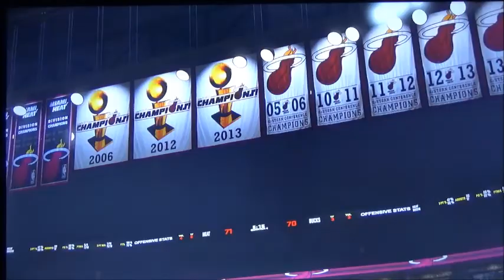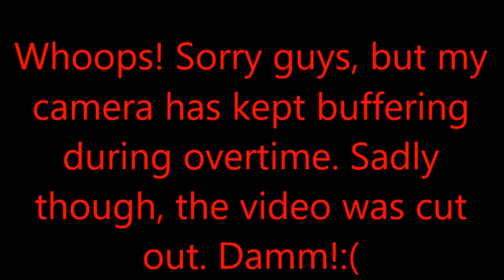NBA Playoffs Bucks vs Heat Game 1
This is the first game since last year as the Bucks lost the game against the heat in the second round. Well, now you know what's going to happen next, there back again to play against each other in the first round. We'll see who's going to win the first game while the playoffs continue. More NBA Playoffs matchup are on there way in game one before game two.